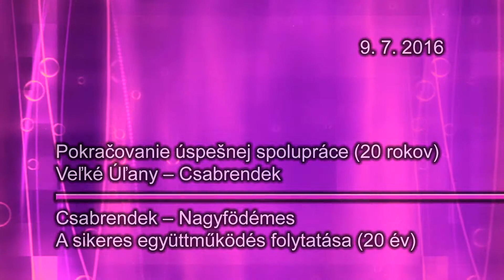Úspešná spolupráca (20 rokov) - Sikeres együttműködés (20 év)